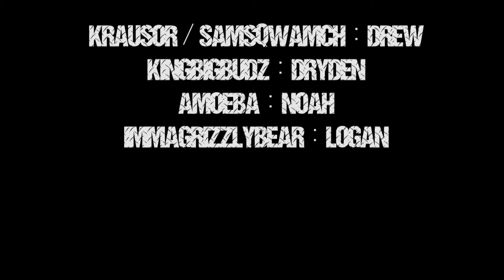4 Guys 1 Girl: TF2 Episode 5 "Nerdgasms and Love Letters"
The group deals with a creeper.

Meanwhile; Billy calls Logan a pussy and things get heated. The drama is immense on this episode of 4 Guys 1 Girl.